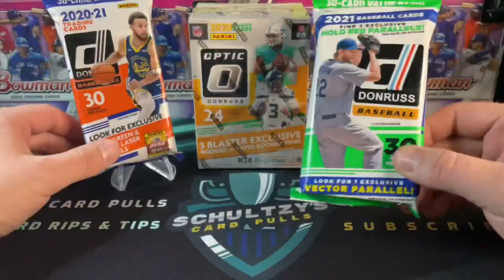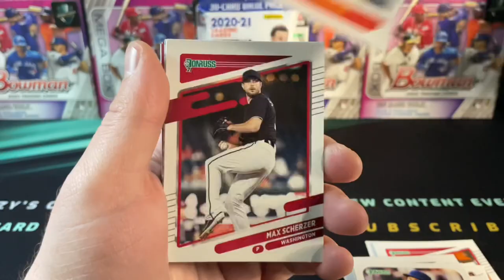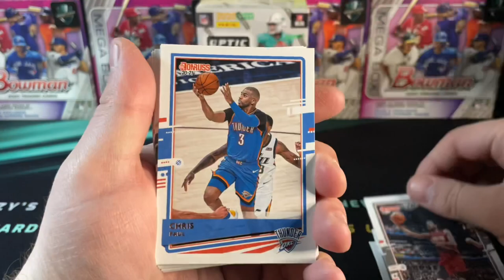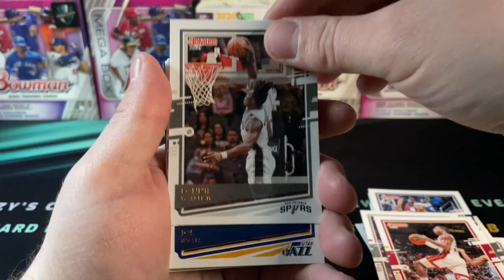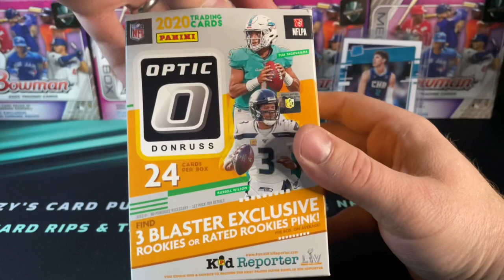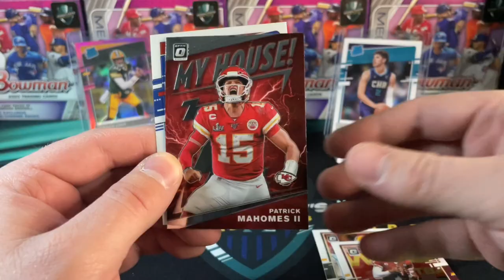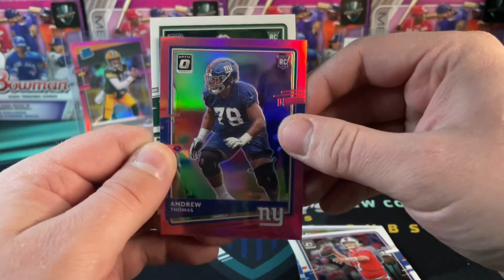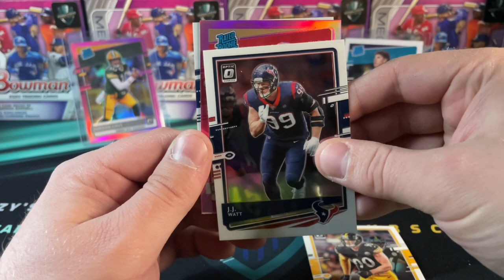IS CARD HUNTING DEAD? [How I Find Retail Sports Cards Under Target’s New Policy!]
It's time to test out the new sports card policy at Target! They are now only distributing sports & pokemon cards every Friday morning at 8AM. Does this mean card hunting is dead as we know it? What kind of effect will the new Target policy have on the hobby? Come along with me & see for yourself! Despite the long lines, I was still able to score cards to rip!

*Use my Fanatics link to grab all of your sports gear
*If you like daily fantasy sports gaming, then you need to try MonkeyKnifeFight.com! They offer daily fantasy prop games with payouts of up to 100X!
*I get all my supplies from Amazon, so use these links to buy anything you need!

Penny Sleeves
Top Loaders
55 PT One Touches
Savers for Grading
Team Bags
Bubble Mailers

Here's the gear that I use to shoot my videos-

eBay Store

CHECK OUT MY FAVORITE CARD RIPPING CHANNELS FOR MORE COOL RIPS!

Schultzy's Card Pulls is a participant in the Amazon Services LLC Associates Program, an affiliate advertising program designed to provide a means for sites to earn advertising fees by advertising and linking to Amazon.com. I get commissions for purchases made through links in this post.